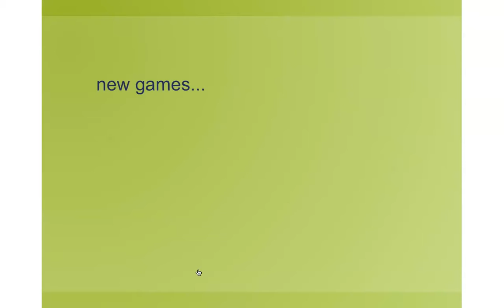Red Ball 4 #2 El martillo de Thor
Es martes y el día de hoy les traigo un video de Red Ball 4 el cual espero que les guste. El juego como muchos sabran es de una bola roja que tiene que salvar el mundo que esta apunto de sufrir una transformación.